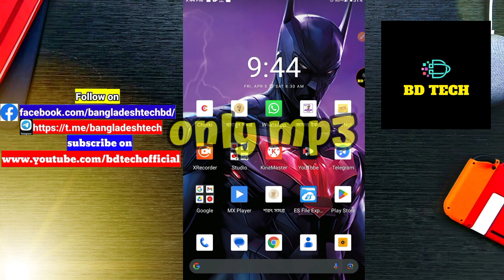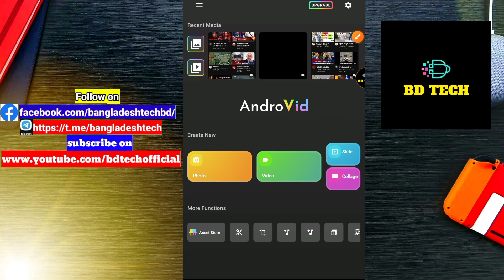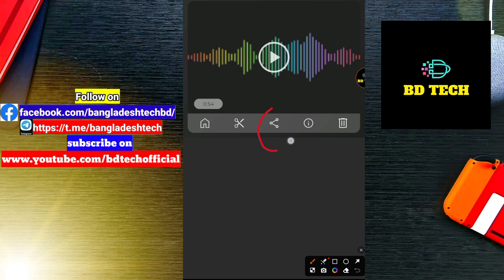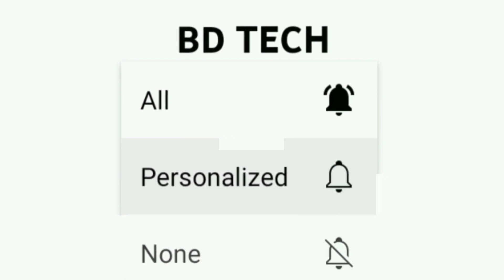How to convert video to audio || mp4 to mp3 converter for Android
In this video I have demonstrate how can you easily convert any video to audio file. This is very simple and easy you can do it by an app of Play store. You can convert the video file in any format of audio. You can also convert MP4 videos to MP3 audios. And you don't need any extra thing to do it.

এই ভিডিওতে তো আমি দেখিয়েছি যে কিভাবে আপনি খুব সহজেই ভিডিও থেকে অডিওতে কনভার্ট করতে পারবেন। এই কাজটি করার জন্য আপনার বিশেষ কোনো দক্ষতা থাকতে হবে না। আরেকটি খুব সহজে প্লে স্টোরে একটি অ্যাপের মাধ্যমেই করা যায়। এখানে আপনি অডিওর যে সকল ফরমেট আছে সব ফর্মেট পাবেন। আর এই ভিডিওতে আমি mp4 থেকে mp3 এ কনভার্ট করা দেখিয়েছি।

About this channel :
'BD TECH' is a technology based YouTube channel.

 BD TECH upload videos about different tech.

 BD TECH PROVIDE different technical videos.